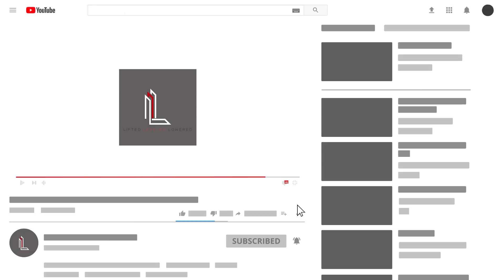100 MPH Sand Drags Punta Gorda Fl and Fort Myers Car meet - Lifted Leveled and Lowered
We went to the Sand Drags in Punta Gorda Fl for the first time and man it was a blast. On the way home we stopped at the Fort Myers car meet and picked up some eats at Millers Ale House.